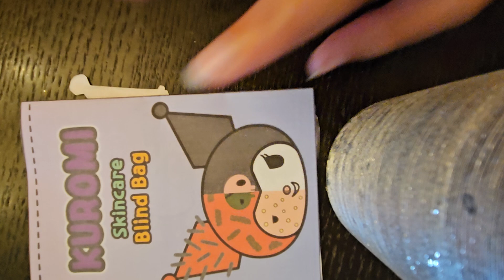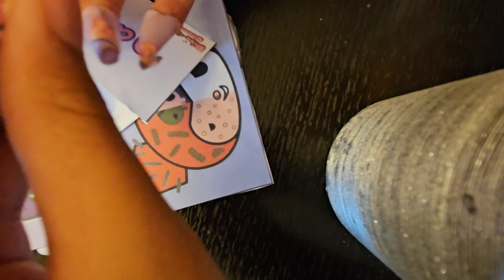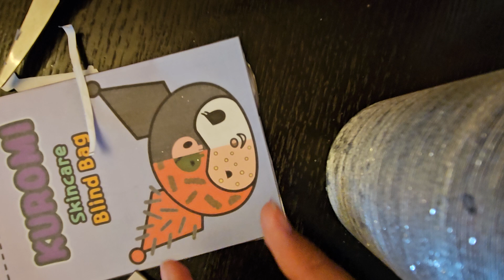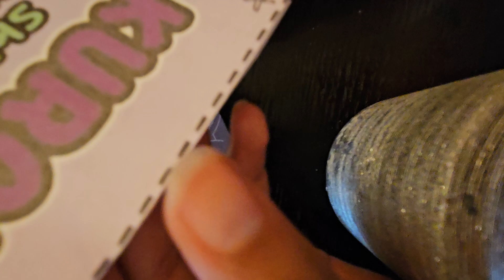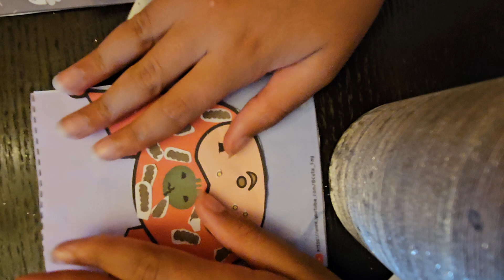June 29, 2024